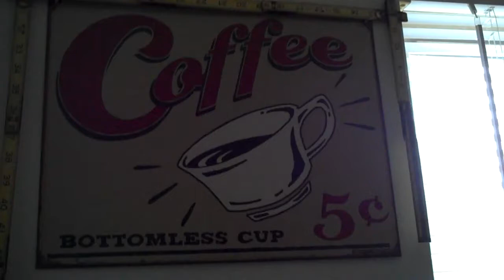Shoo Cat!!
GTFO!!